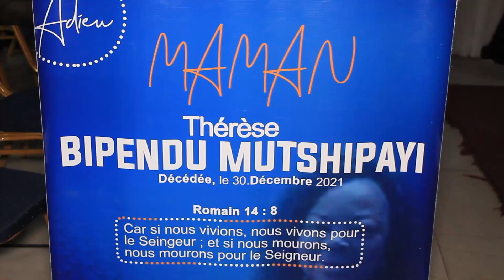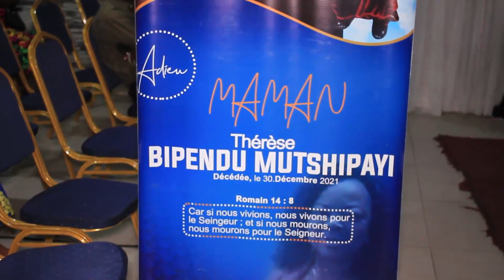LES OBSÈQUES DE MAMAN THÉRÈSE